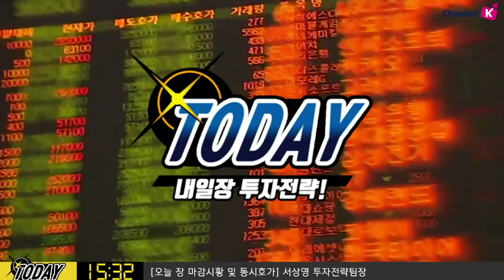​[주식] 서상영의 ​마감 투자전략 / 위안화 흐름 + 제임스 블라드 연은 총재 연설 주목! (19.08.06)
오늘 제임스 블라드 세인트루이스 연은 총재의 '​미국 경제와 통화정책' 주제 연설 주목!​
연준에서 가장 비둘기적인 인물이라는 점을 감안해
​금리 인하 기대를 높일 수 있다는 점
글로벌 IB 위안화에 대한 전망
JP모건, 올해 9월 7.05위안, 12월 말 7.10위안, 2020년 3월 7.15위안 전망
​​골드만삭스, 9월 달러당 7.05위안 전망​